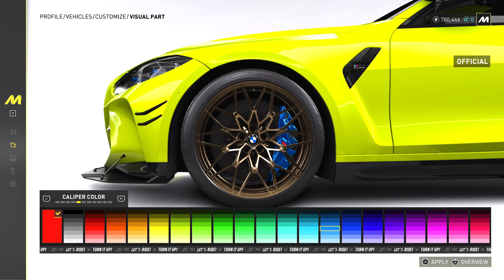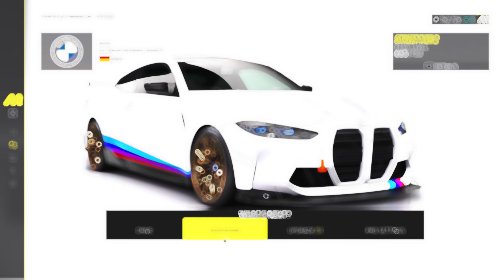BMW M4 G82 Customization | THE CREW MOTORFEST